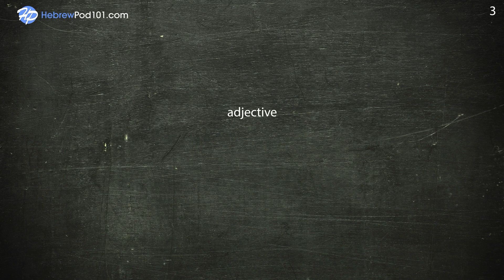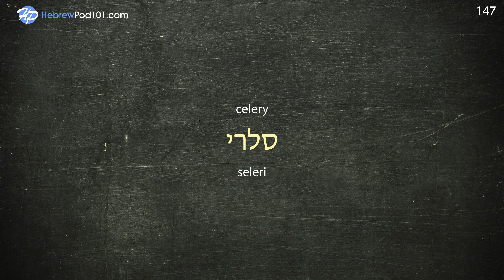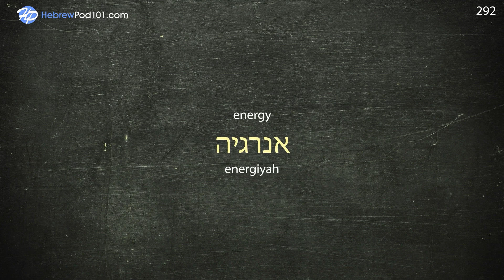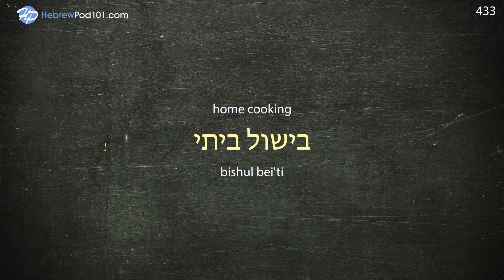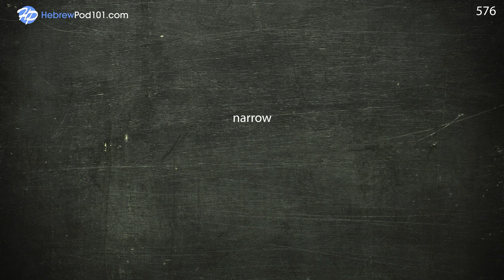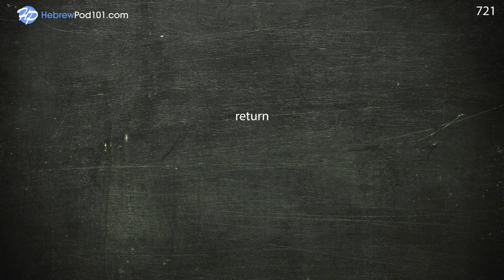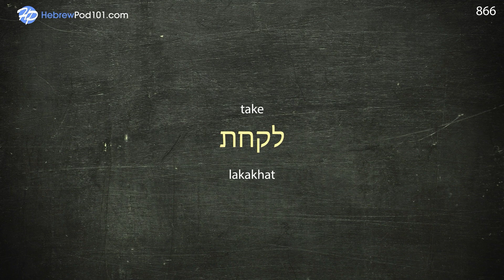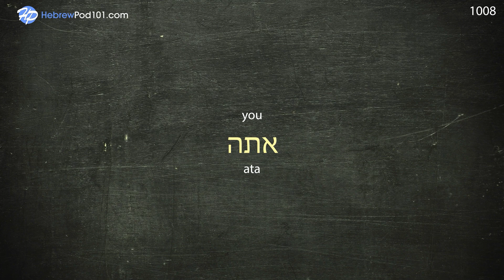Hebrew Conversation: Learn while you Sleep with 1000 words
← Click here and get the best resources to learn in the most efficient way.

This video is for you because we will help you improving your Hebrew vocabulary!

You've decided to start learning Hebrew, so let's get you speaking like a Hebrew native speaker! In this video, you'll learn the most important survival phrases in Hebrew, all the phrases you need to know before you travel. If you want to start learning Hebrew, this video is made for you. You will learn 1000 words while you sleep.

This is the fastest, easiest way to pick up basic Hebrew!